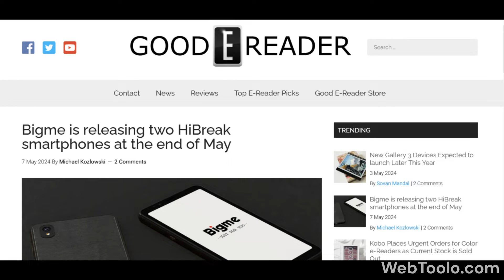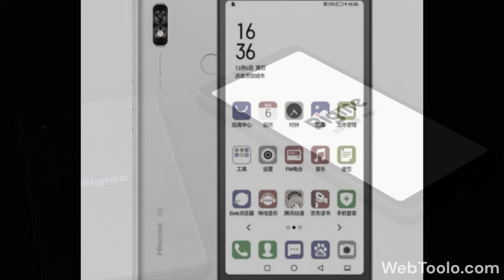New E-ink Color & B/W Phones 2024 - Bigme Hi-Break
Bigme will release the Hibreak black and white and color eink phone in May 2024